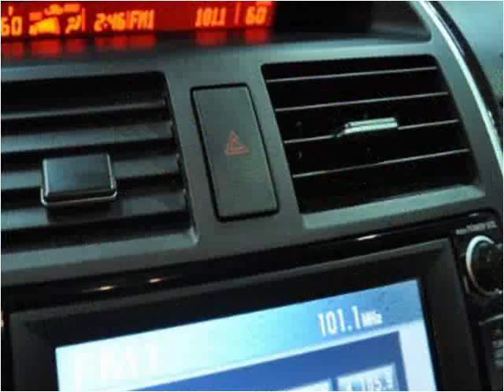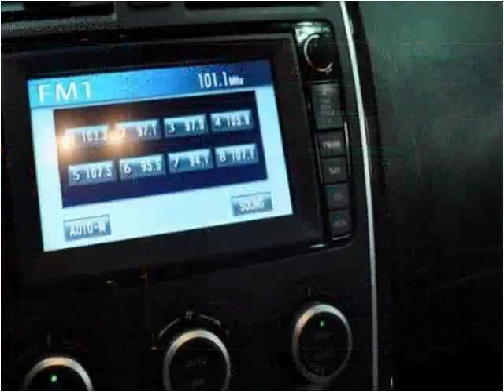2008 Mazda CX-9 Used Cars Nashville TN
This 2008 Mazda CX-9 is available from Rockstar Motorcars.